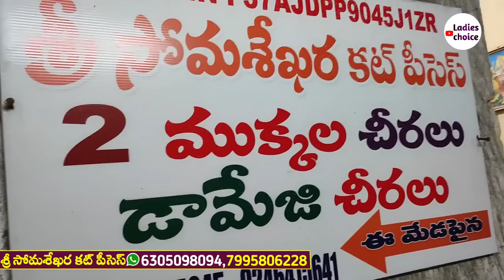ఆఫర్స్ మన విజయవాడలో sravanamasam స్పెషల్|| Courier available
Address:-
Somashekaracutpieces
Gudivada vari veedi
sivalayam street
onetown
Vijayawada